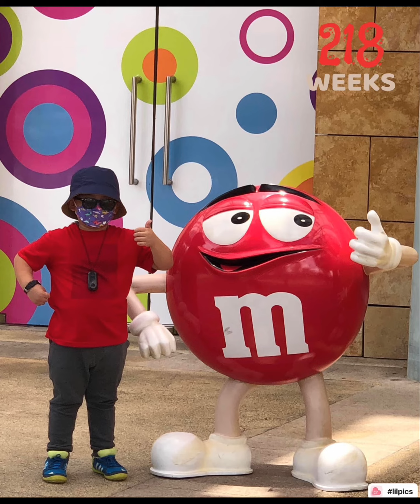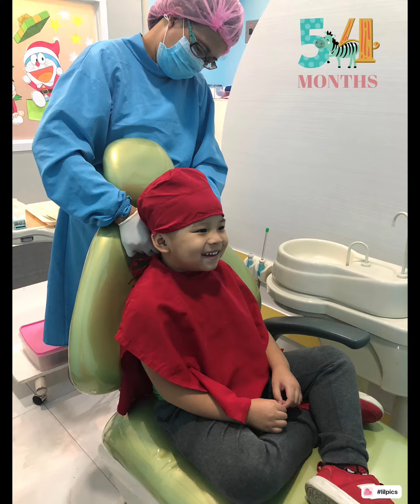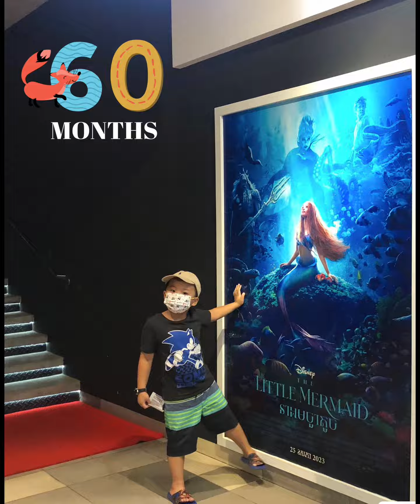Tomie turns 5